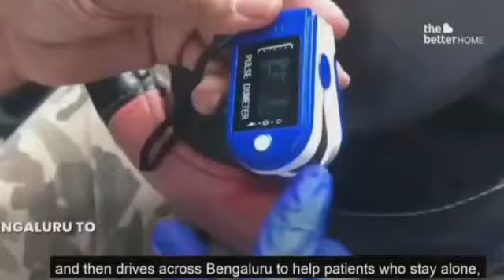Meet Bangalore Doctor on wheels | Dr. Sunilkumar Hebbi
To Know more about his decade Doctor on Wheels noble work

Regards,
Team Matru Siri
Dr. Sunil kumar Hebbi